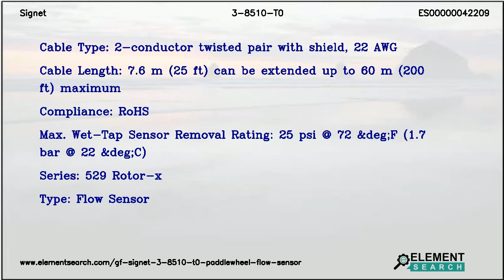GF Signet 3-8510-T0 Paddlewheel Flow Sensor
Brand: Signet
MPN: 3-8510-T0
Category: Fluid Handling Equipment/Instrumentation/Flow/Sensors

Top Specifications:
Operating range fts : 1 to 20 ft/s
Operating range ms : 0.3 to 6 m/s
Operating temperature : -18 to 66&deg; C (0 to 150&deg; F)
Pipe size in : 0.5 to 4 in
Pipe size dn : DN15 to DN100
Body : Natural PVDF
Rotor : Natural PVDF

GF Signet 515 Rotor-X Series 3-8510-T0 Integral Mount Paddlewheel Flow Sensor